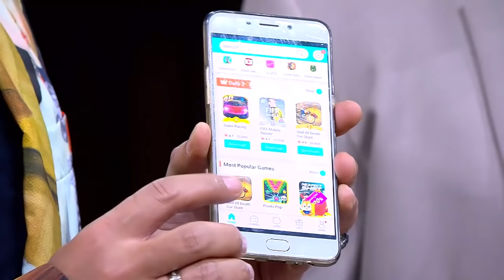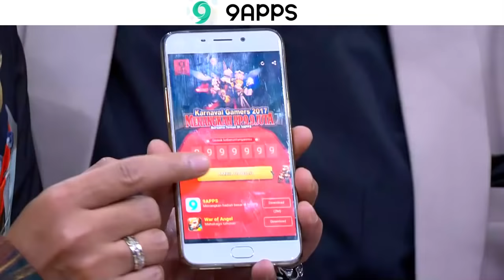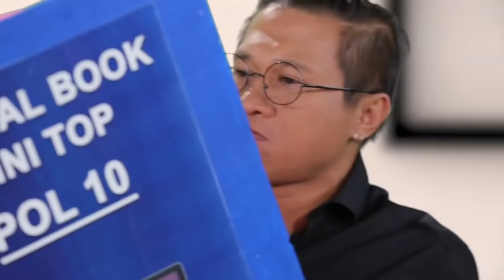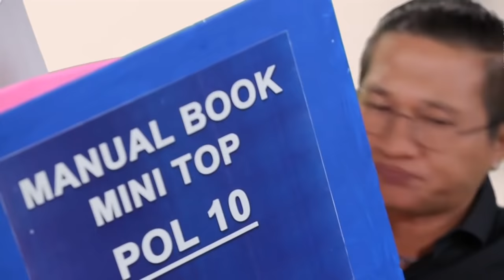Mang Saswi Ambil Handphone Sule (LAGI) - Ini Talkshow